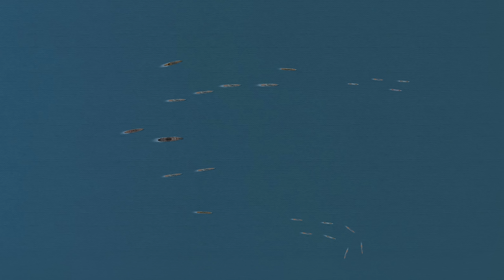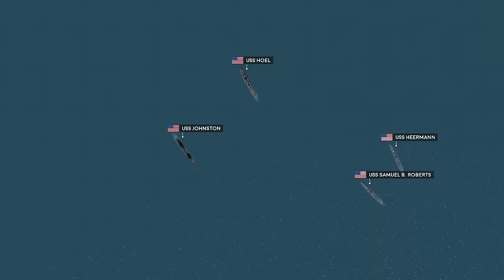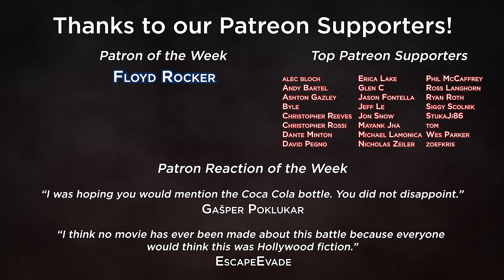Leyte Gulf - Battle off Samar (1/2) - Animated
During registration use the promo code WARSHIPS to receive a huge starter pack including a bunch of Doubloons, Credits, Premium Account time, and a FREE ship after you complete 15 battles!

Part 1 - Admiral Halsey's 3rd Fleet takes the bait and is drawn away to the north, searching for a decisive victory against the Japanese Northern Force. Meanwhile, Centre Force has turned around and enters the Leyte Gulf unchallenged. All that now stands between them and the amphibious landings on Leyte is the massively outnumbered and outgunned ships of Taffy 3.